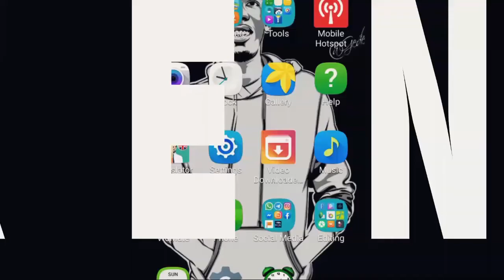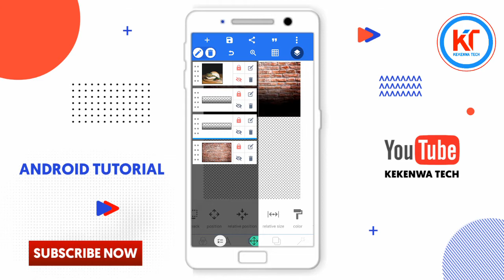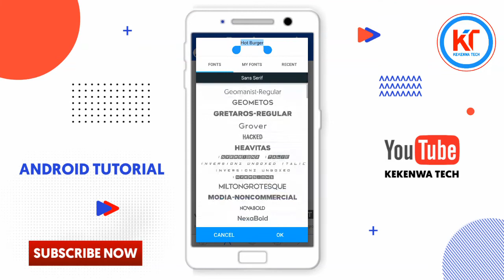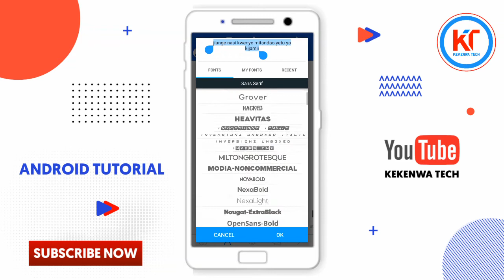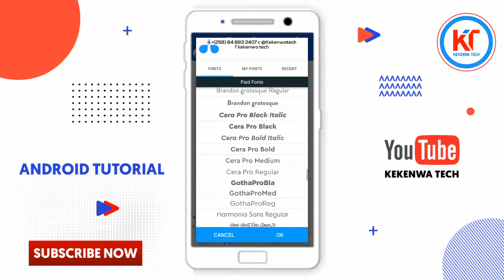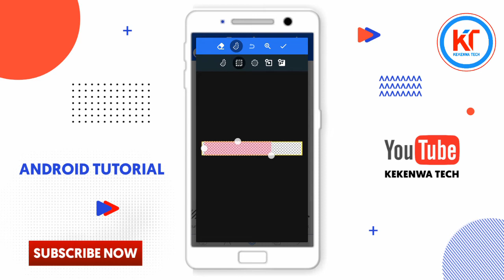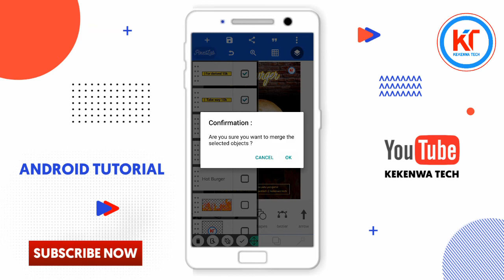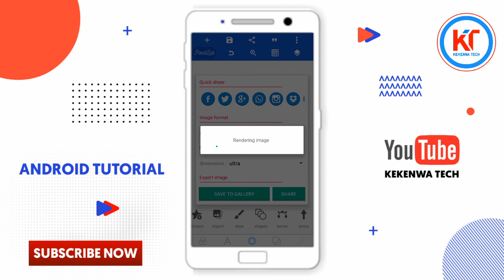How To Design Restaurant Food Flyer In Android || Pixellab Tutorial || Food Poster Design In Android